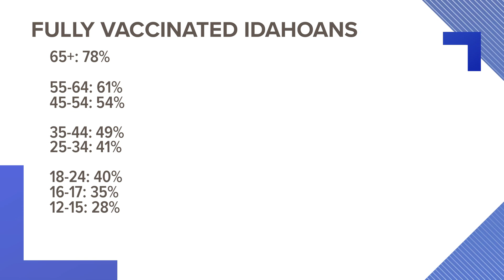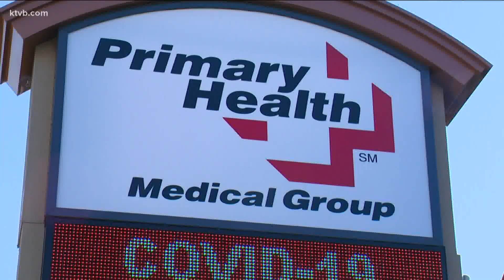Pfizer COVID-19 vaccine trials show promising results for kids ages 5-11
Pfizer submitted its data to the Food and Drug Administration (FDA) in an effort to seek emergency use authorization of its vaccine for children five and older.